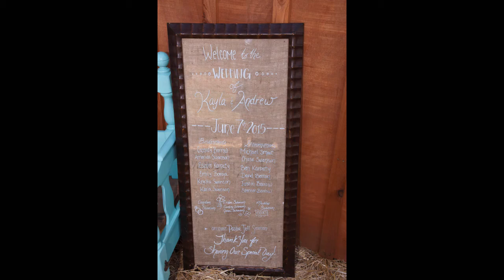Barrow Wedding Slideshow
The Barrow Wedding was taken on June 7th, 2015 at the Bayley Barn in Pilot Hill, Ca. This is a highlight reel of their day and contains selected shots set to music. All the photos were taken by Justin Buettner Wedding Photography,